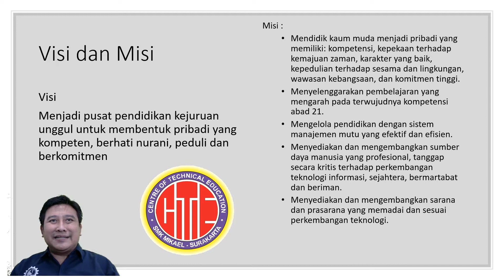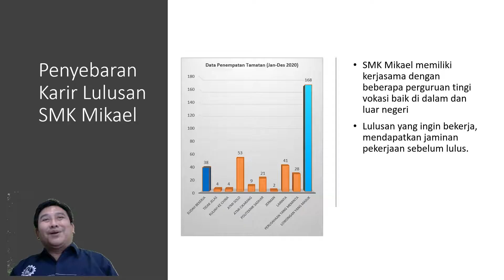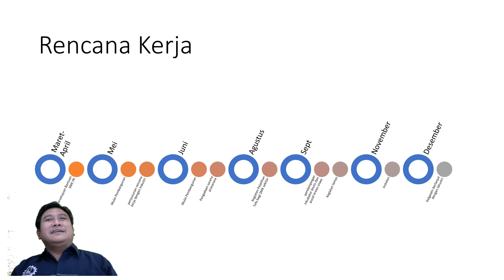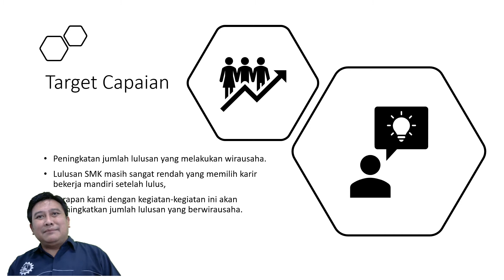Paparan Rencana Aksi SMK St Mikael Surakarta SMK Pusat Keunggulan 2021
Paparan singkat mengenai kesiapan dan rencana pengembangan SMK St. Mikael Surakarta menjadi Pusat Keunggulan di sektor pemesinan dan konstruksi, demi terwujudnya kemajuan pendidikan vokasi di Indonesia